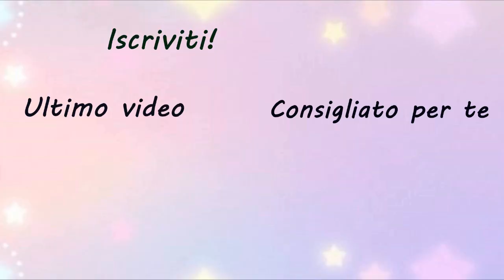DIY TUTORIAL Flower Twist | MissGiuliaa per Cobeads